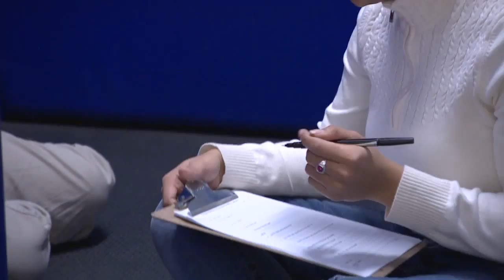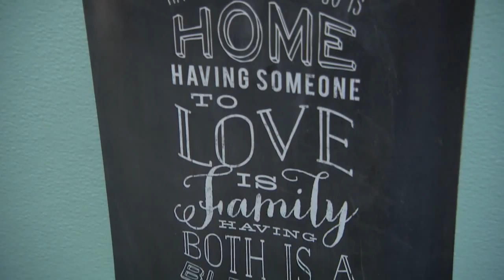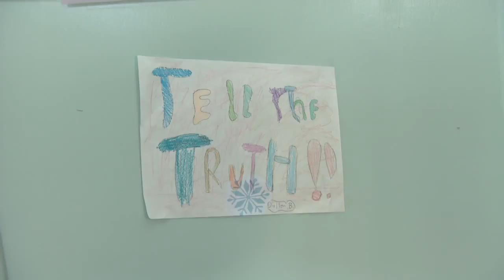Superheroes Among Us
There are many ways to be a superhero for Uspiritus - by donating, volunteering, serving on the board or being a foster parent. Our children are the greatest superheroes of all.